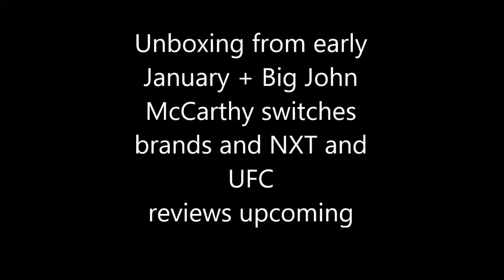WWE Shop Unboxing + Big John McCarthys future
4 shirts and to show and more